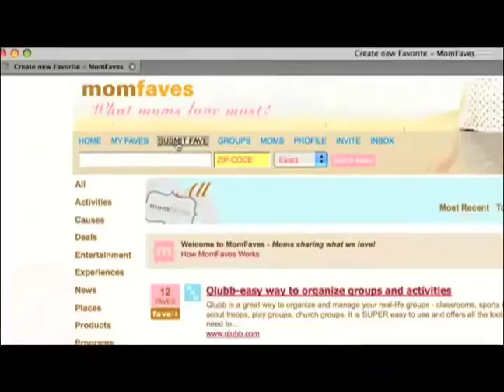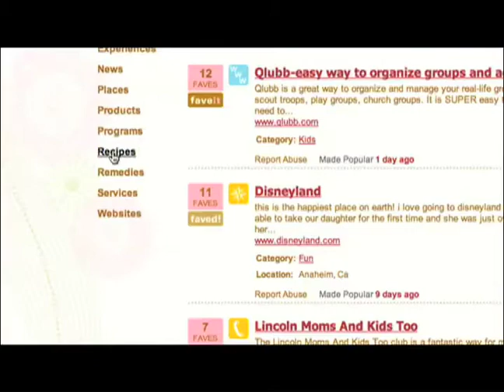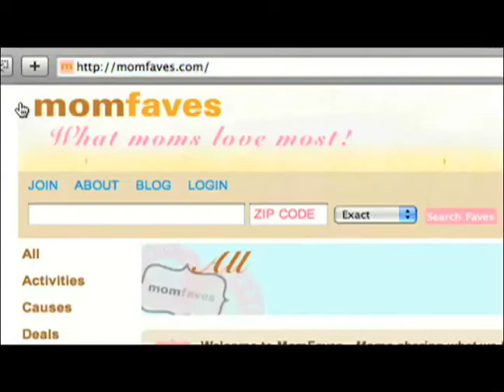The Story Behind MomFaves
Norma Unfried, a school teacher and mom of two boys died from melanoma
cancer  in  2004. Her son and daughter-in-law created MomFaves, a free
word-of-mouth resource for moms, to honor her and revolutionize the way moms
share and discover their favorite things. Take a moment to watch and share
this  video  with your mom friends. Invite them join MomFaves and help
strengthen it as a resource by sharing their favorites.